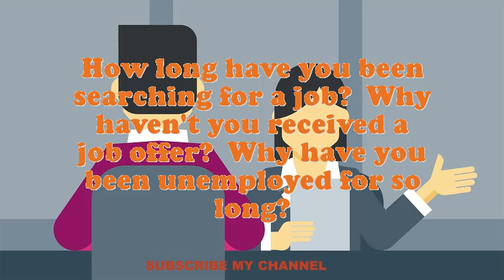Hauler interview questions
Interview Questions for Hauler.What makes your comforts about an Hauler position?What encouragement preparation would you demand being capable to do this Hauler job?What extreme challenges presently do you think an Hauler is facing?In your Hauler Chef job did you feel you improved agreeably?Do you believe you are over certified for the position this Hauler?